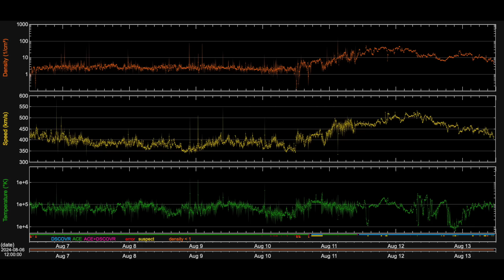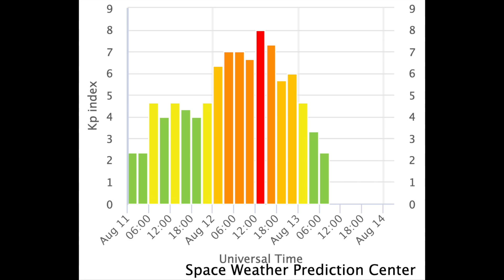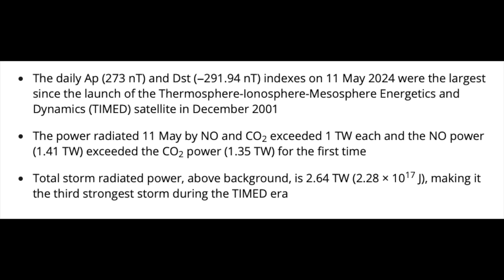Level 4 Solar Storm, Earthquake, Tropical Storm | S0 News Aug.13.2024